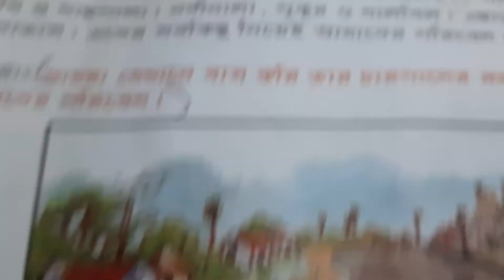EUGSC, Class-2, Subject- Poribesh porichiti, Lecture-40,Lecturer- piya saha